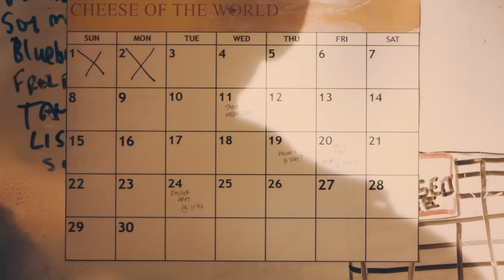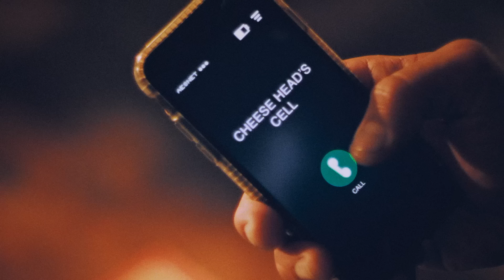Aesop Rock & TOBACCO are Malibu Ken - Tuesday (Official Video)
Video Credits:
Director — Rob Shaw
Producer — Rebecca C. Wells
The Guy — Matthew Lask
The Cheese Kid — Zoe Shaw
The Cheese Man — Andy Cunial
Director of Photography — Rodrigo Melgarejo
1st Assistant Camera — Lane Clark
Gaffer — Eric Macey
Art Director — Jade Harris
Make-Up Stylist — Kameron Gates
Colorist — Orland Longlight
Second Unit Camera — Alex Fattal
Special thanks to Robert D'Esposito

Song Lyrics:
There's something you should probably know before we go too far, my neighbor found a mushroom growing inside of my car, she called me up on tour sounding emotionally scarred although it may have scared her more that I wasn't really alarmed, the dandruff in a shaken globe is fit to guild a manger, the pizza face is pepperoni, carbuncle, and caper, I'm bunions and contusions, bumps, lumps and bruises, discoloring and other things I can't reach with the loofa, not a butcher, not a baker, pick a booger with a basic evolutionary failure, I do not open mail, I do not answer phones, the fridge is pretty much a home for mayonnaise alone, watch a pocket-knife surgeon cut a cyst out in the kitchen, it's the cousin to acutely removing his own stitches in a pinch, Kool-Aid ooze out his toothache, mushroom growing in the car, it's just another Tuesday.

And if you waiting for a spell where it falls into an order you can help then well, yea… no.

On one hand it's pretty gross, on the other, it's sorta like a pretty desert rose, how against all odds, whether wet, dry, night or day, garden, pig sty, or cave, life science finds a way, boxed-in, veg'd out, fox in the henhouse, gray-stained teeth, say cheese through a trench-mouth, “Cheeeeese”, chase dreams with the hell-bound, posture suitable for a job in the bell tower, 1 plate, 1 fork, itty bitty lamp, I would offer you a drink but I literally can't, it feels like you’re camping when your sitting on the can, where the crib has always simulated living in a van, a little light cleaning, keep the spiders off his Eden, maybe one day he'll go deeper, really exorcise the demon at the root, I'm in the sofa cushions over loose change, black mold bath tub, homie it's a Tuesday.

I can't even keep a cactus alive when I'm present, when I'm gone it's a groundbreaking botanical epic, from desolate to Little Shop of Horrors in a second, it's weird knowing life thrives more when you exit, the trouble man cuddle with a duffle bag of loose cash, chews glass scatterbrained, Aspartame mustache, moi, head lice, dress like a douchebag, unsaid prayers, undead raccoon hat, voice of the boiled over, thick skull, still throw his toys out his stroller, piss black roof tar, bleed flat cherry coke,  very much another wack-job with a megaphone, very much another fat slob playing chess alone, lesser known fetish porn, leftover Lexapro, et cetera, everything's coming up goose eggs, Sunday, Monday happy days, Tuesday is Tuesday.